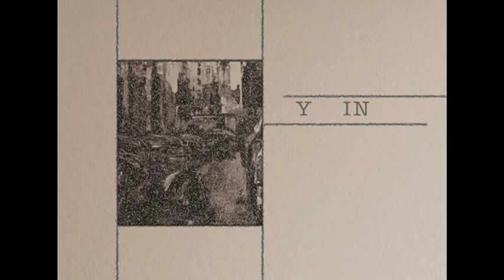ARTION GALLERIES THESSALONIKI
EXHIBITION OF MINA PAPATHEODOROU  VALYRAKI
CITY REFLECTIONS -  PASSION ON THE CANVAS
A CITY WHO NEVER SLEEPS THESSALONIKI
VIDEO BY
DENNIS . - PASSION ON EDITING